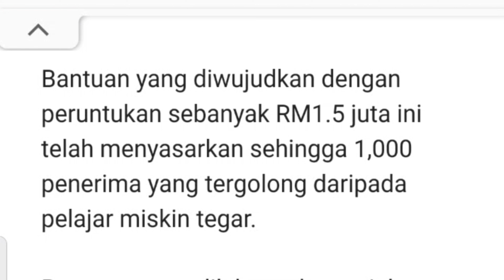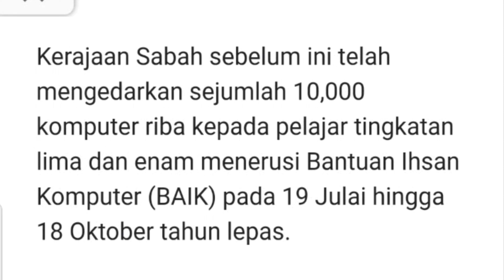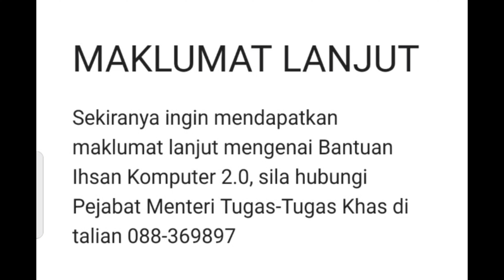BANTUAN LABTOP MOHON SEKARANG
semoga bermanfaat kepada anda semua